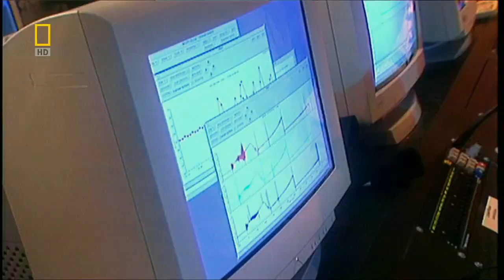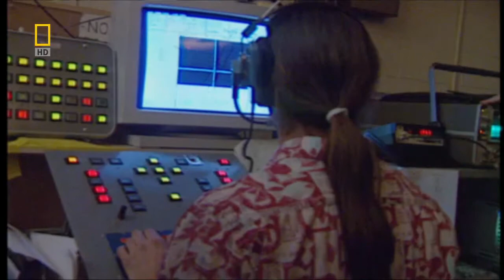SPACE MYSTERIES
COMETS: Target Earth? PART 3/5